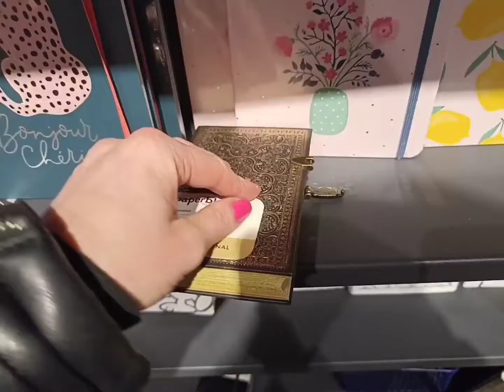Księgarnia w Essen. Mój nowy notes który będę przerabiać.